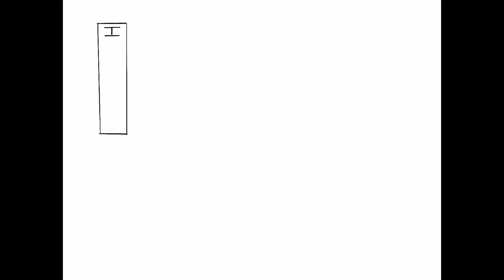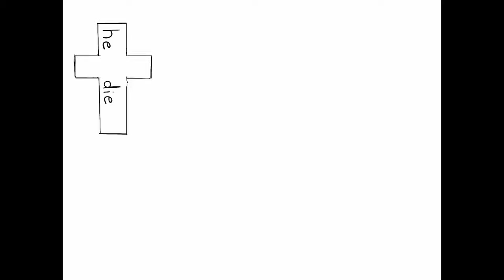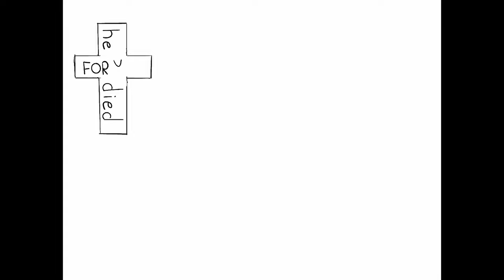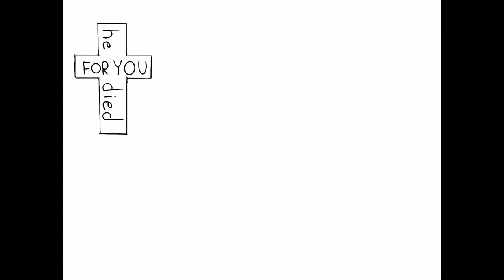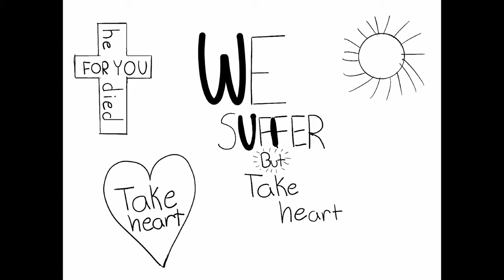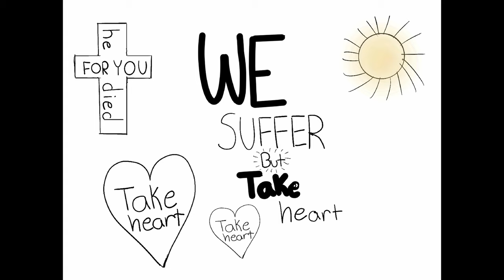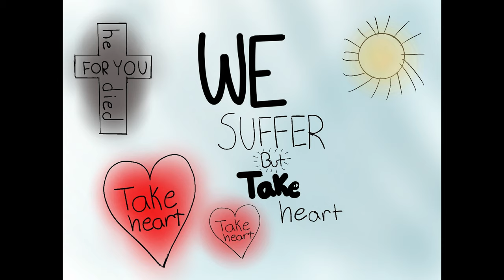Sermons For You: Take Heart- Matthew 17:1-9